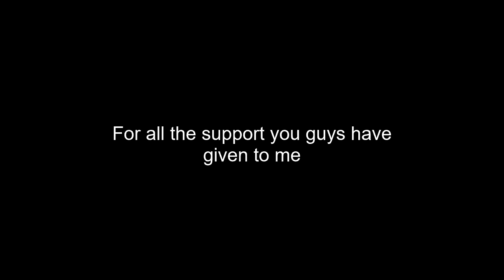[2.5d Intro Template] 300 subscribers special (Hitfilm Express)//not april fools prank lol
Hey guys! I hope you liked this intro template. Ik I did a little april fools prank two days ago but here you all go. I'm actually quite proud of this. If you guys need a tutorial on how to edit this, I can make a tutorial.

 | Epicsaurus |

Hi, my name is Sam, also known as Epicsaurus. Here, I upload my works of VFX and animation. I also upload tutorials of how I do my work and some recordings of me playing games (mainly Minecraft).

Programs I use:
Blender Render 2.81
Hitfilm Express 14
Audacity

Credits:
Dual partner-
      Artist: Oliver Francis
      Producer: Oliver Francis (self-produced)
Extra Helps-

[Copyright note]
I do not claim to, nor do I own rights to the following music used in this video. No infringement is intended, it is only for the purpose of entertainment. I do my best to make sure the owner is credited.